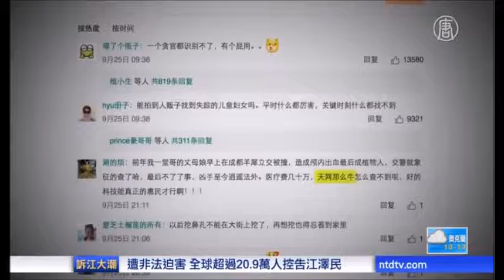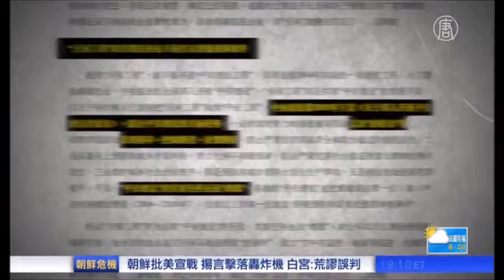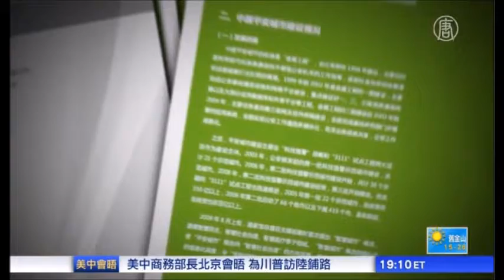天網 新唐人テレビ